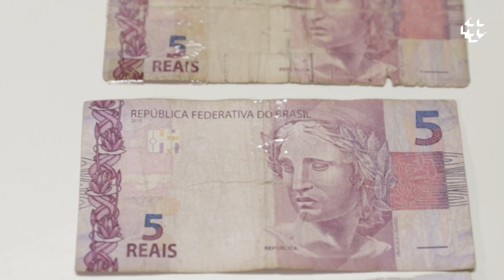BC te Explica #56 - O que o BC faz com as notas desgastadas que saem de circulação?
Sabe quando você recebe de troco uma nota meio desgastada, bem velha, que até parece estragada? Essa nota vale? E até quando ela vai ficar circulando por aí? Calma, que o BC te explica!

Neste vídeo a gente te conta o que é feito com as cédulas danificadas que precisam sair de cena. Quem determina se uma cédula é imprópria para circulação é o Banco Central. E isso é fundamental para que a sociedade continue confiando no valor das cédulas que a gente carrega.

BCteExplica